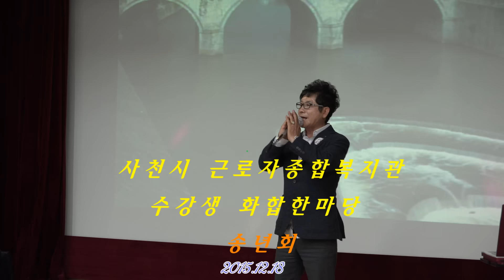*나현재*최진희 와인(사천 노래교실 송년회)